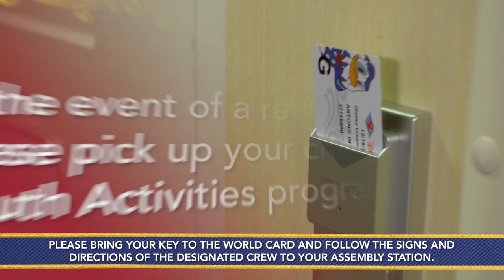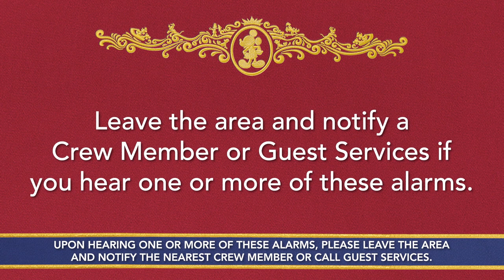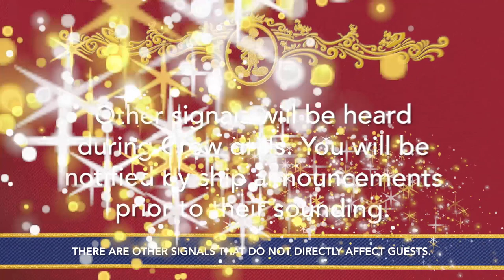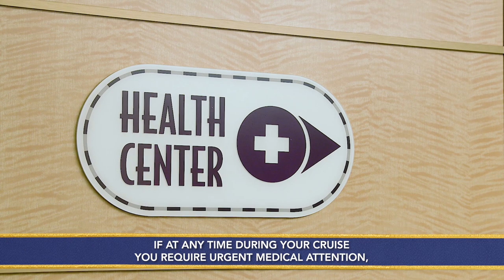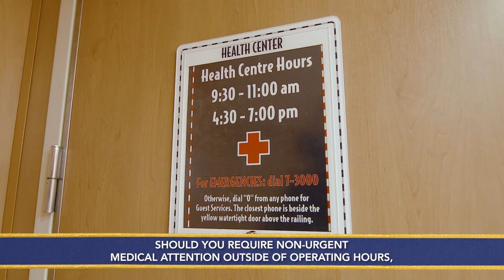Disney Dream Mandatory Safety Briefing Video